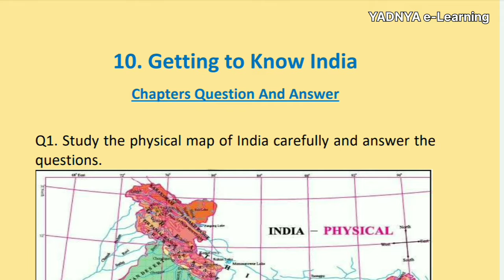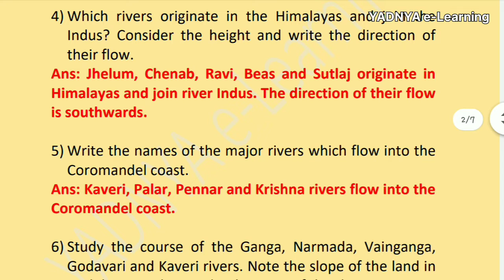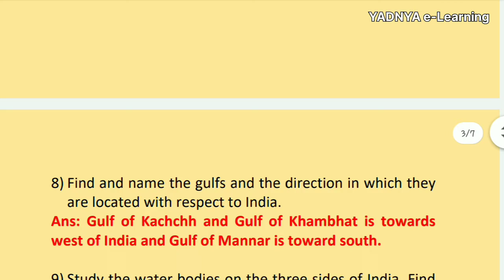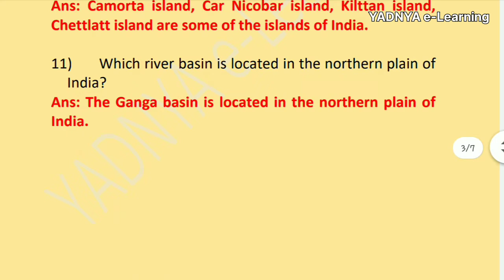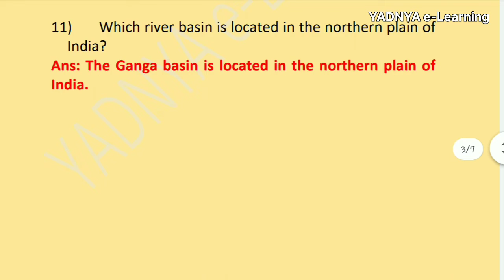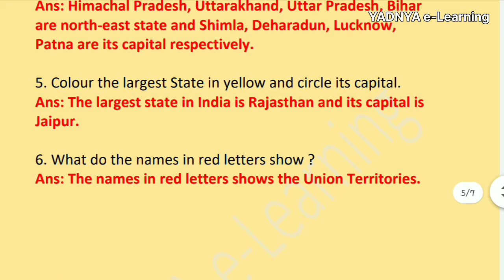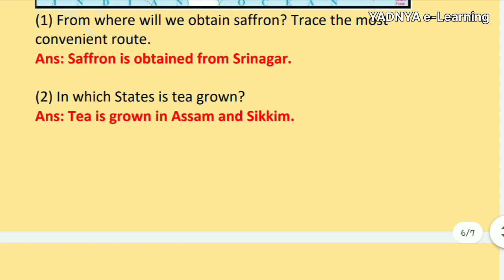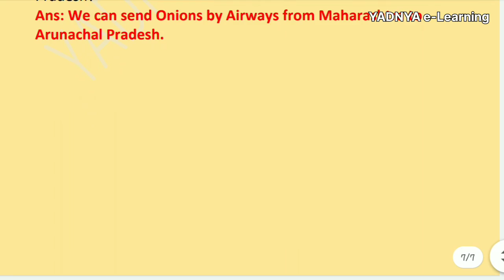getting to know india std 5 question answer | 5th standard | Environmental studies | chapter 10